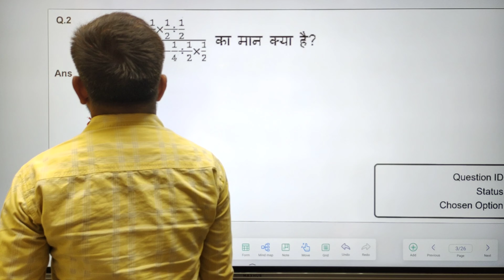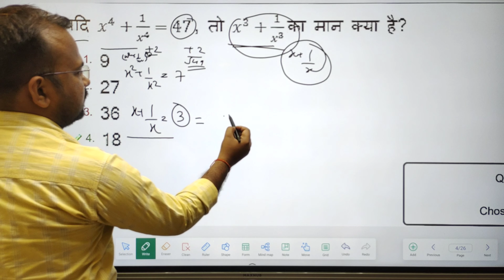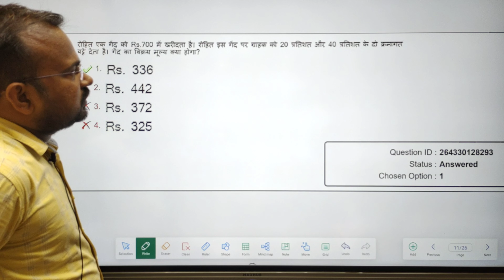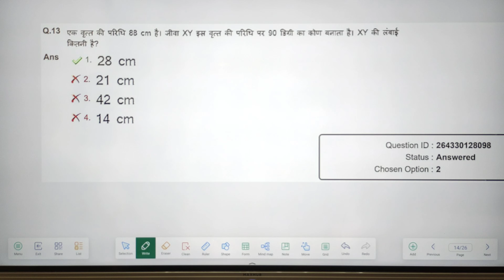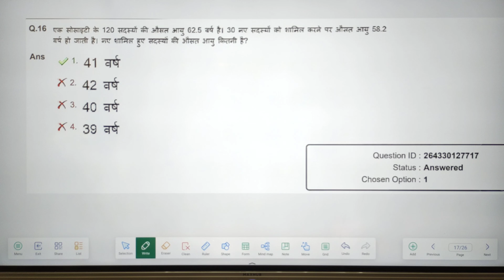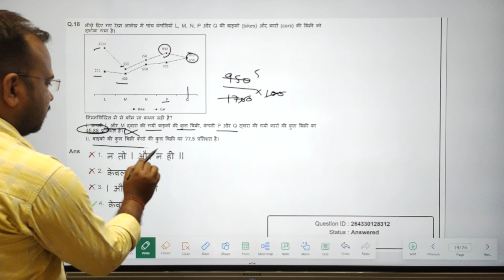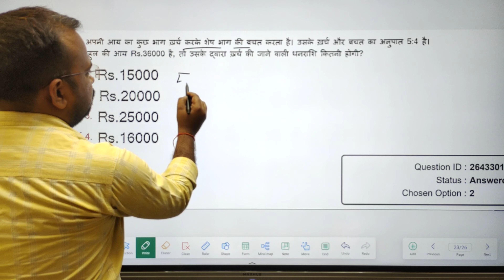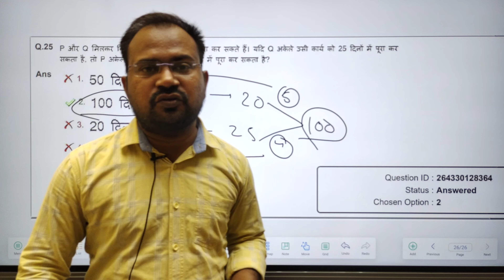SSC CHSL 2022-23 | 9 march 2nd shift complete math solution सबसे अलग सबसे पहले | all shifts solution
SSC CHSL 2022-23 | 9 march 1st shift complete math solution सबसे अलग सबसे पहले | all shifts solution